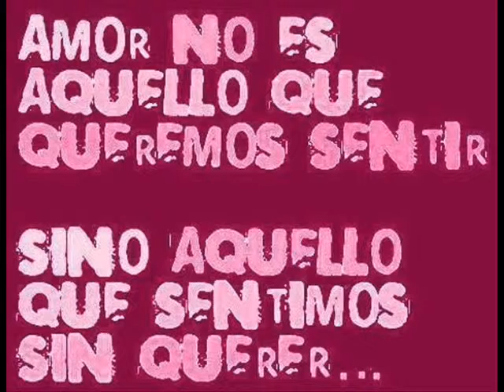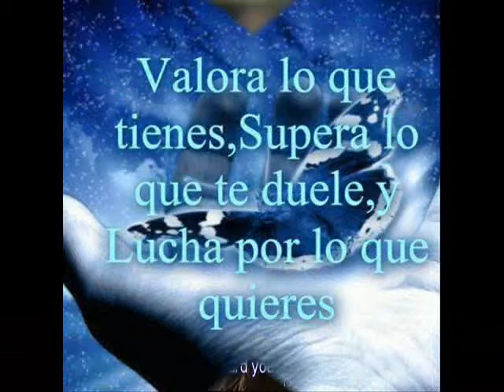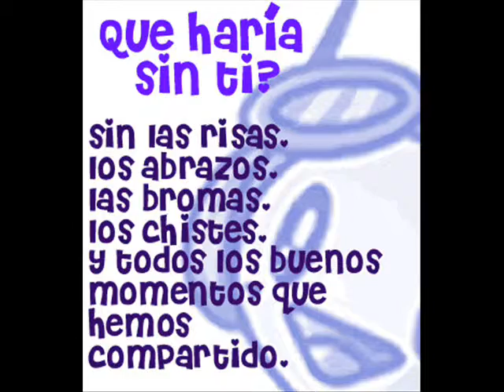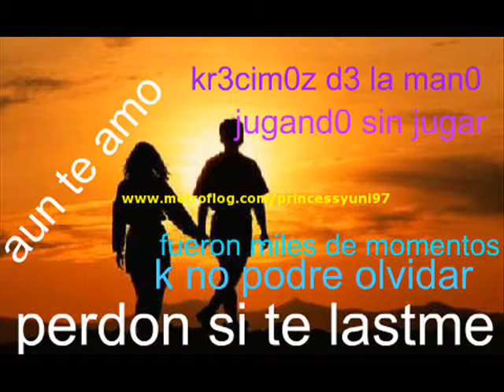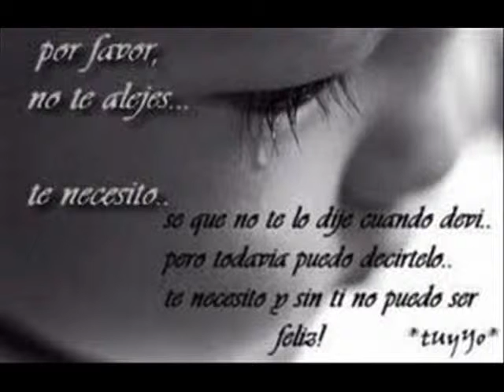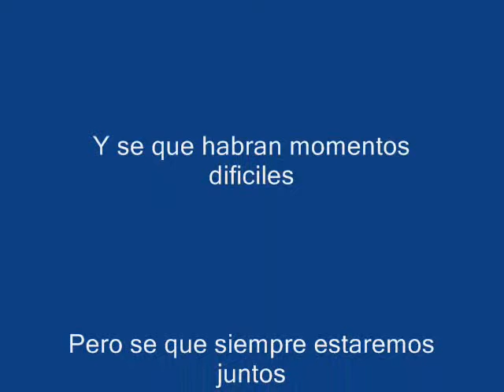J.F&P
dedicado al amor de mi vida